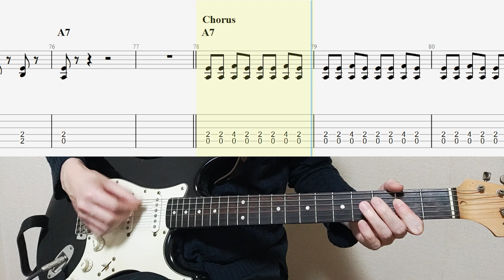Eddie Cochran - Twenty Flight Rock Guitar Cover with Tab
This time, I played Eddie Cochran's "Twenty Flight Rock" on guitar.